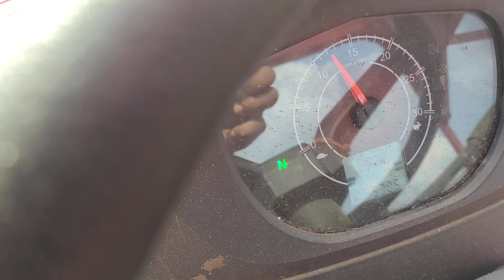groundnut tokari thresher machine (9549639404)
स्वागत है किसान भाइयों हमारे youtube chanal पर

किसान भाइयों new saggu की multi crop power thresher की अपार सफलता के बाद किसान भाइयों की डिमांड पर पर अब saggu इंडस्ट्री ने मार्केट मैं ले के आये है saggu मूँगफली स्पेशल थ्रेशर 2021 जिसकी विशेषता है कि ये पीछे टोकरी मॉडल और फसल साफ और कम समय मैं जायदा काम और टोकरी पर लगे हुए हवा वाले पाइप से काम करते हुए मजदूरों पर धूल मिट्टी से बचा जा सकता है!
विशेषता
समय की बचत
डीजल की बचत
मजदूरों की बचत
टोकरी मॉडल से दुर्घटना मैं कमी